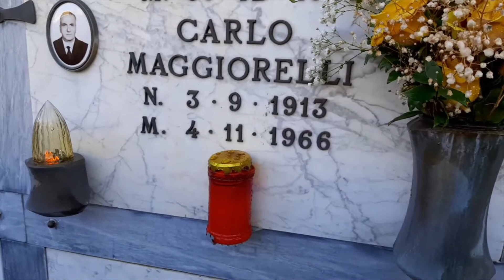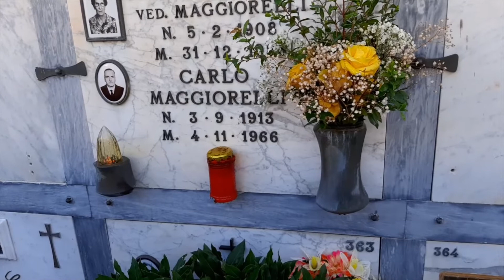56° Anniversario Alluvione Firenze 1966: Omaggio alla tomba di Carlo Maggiorelli 4 novembre 2022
In occasione del 56° Anniversario dell'Alluvione di Firenze del 1966 deposizione di una corona di alloro del Comune di Firenze alla tomba di Carlo Maggiorelli, l'operaio comunale dell'acquedotto che mori in servizio non volendo lasciare incustodito il posto di lavoro, venendo cosi travolto dalla furia delle acque dell'Arno alle prime ore di quel 4 novembre.

La tomba si trova nel cimitero comunale di Firenze a San Felice a Ema.

Per la prima volta dopo 56 anni nessun Assessore o Consigliere Comunale era presente in forma ufficiale con la fascia tricolore alla cerimonia organizzata dal Comune in ricordo del suo operaio.

Alla cerimonia hanno partecipato il figlio di Maggiorelli, il Presidente dell'Associazione Firenze Promuove, Giornalista Franco Mariani, e il Parroco della chiesa di San Felice a Ema.